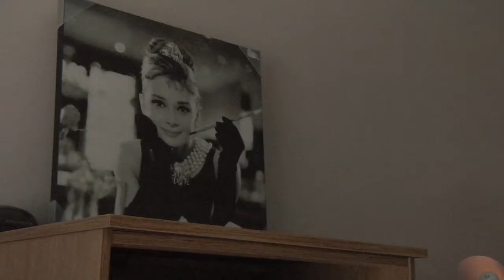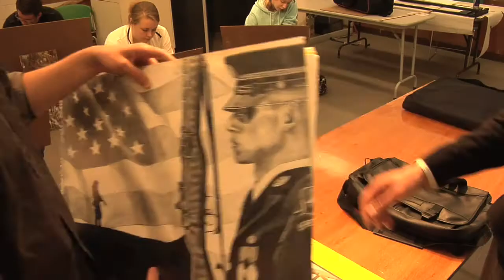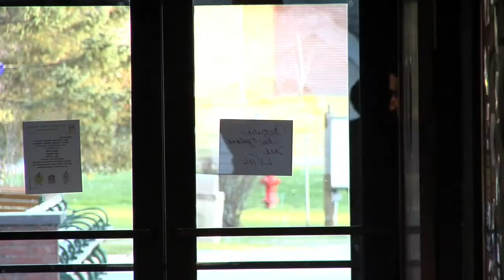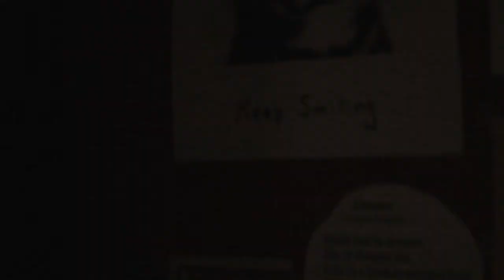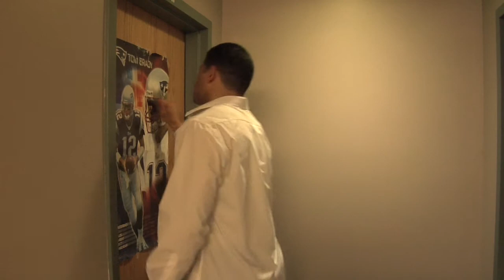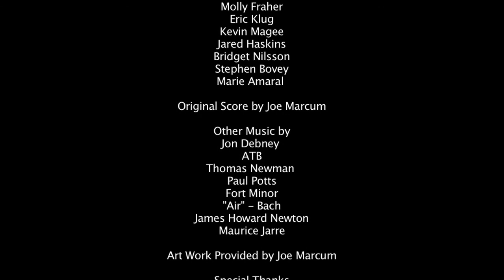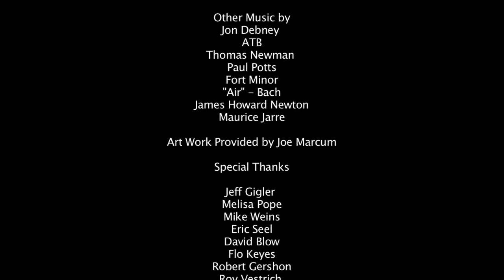Contour Lines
A new art student attracts the attention of a professor with a hidden reputation.  A senior project production by three Castleton students.